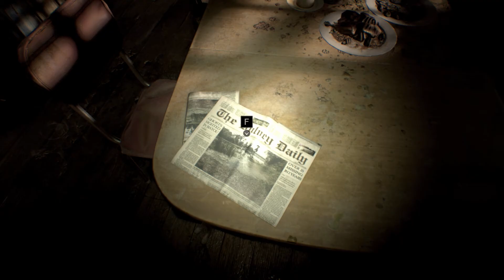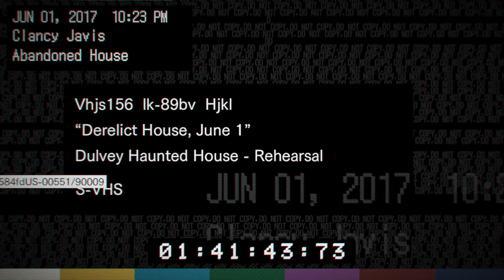Let's Play Resident Evil 7 - Part 1